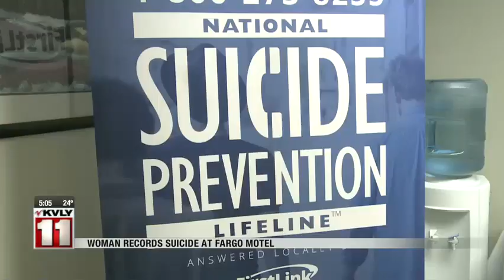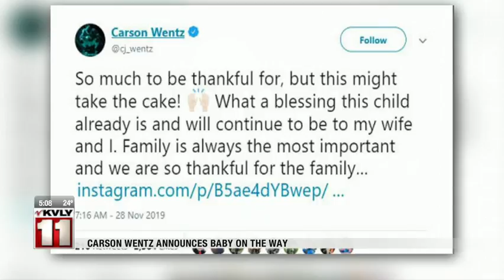News 5pm November 28, 2019